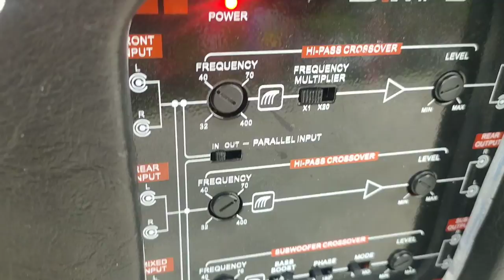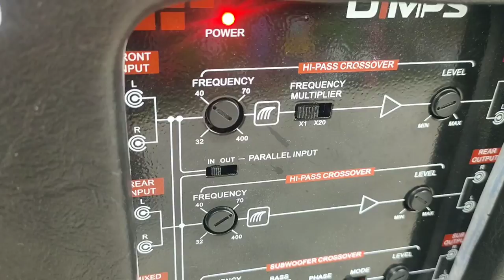CAR AUDIO SOUNDSHOW | GODFOXBASS PRODUCTION | AT CANAGAHAN SAN REMIGEO CEBU